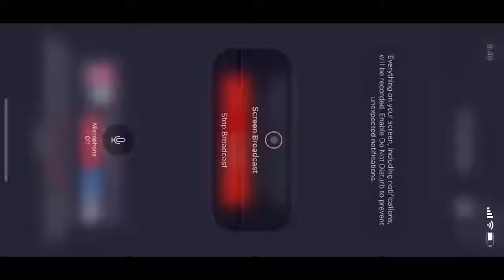Doorman story | RTX ON GAMING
Watch me play Doorman story | RTX ON GAMING